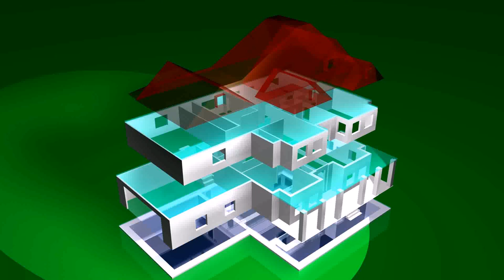Buy Car NY 5% DP